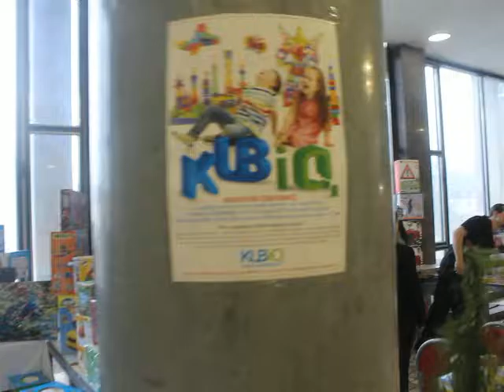Jihlava zažila veletrh hraček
Premiérově hostily o víkendu prostory DKO Jihlava dvoudenní 1. veletrh hraček na Vysočině. Na řadě stánků si děti mohly hru s nejrůznějšími typy hraček i prakticky vyzkoušet, anebo se zapojit do moderovaného dění na pódiu Společenského sálu. Tady se pod vedením klauna odehrávalo třeba „mistrovství světa v bouchání závodními papírovými pytlíky“ a další soutěže. Děti také tvořily a malovaly v dílničkách. Prostor patřil poníkům, panenkám, plyšákům, knížkám, igráčkům, autíčkům, deskovým hrám, stavebnicím, tradičním dřevěným hračkám a dalším druhům hraček.